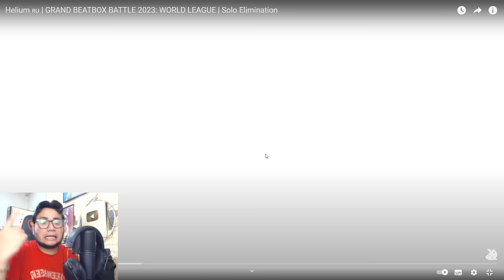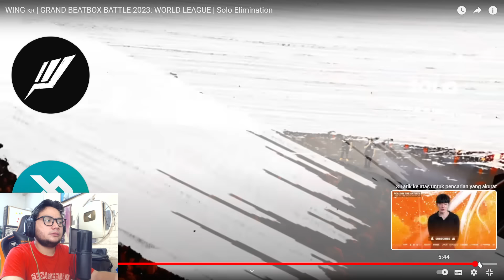EWOK Reaction | WING 🇰🇷 & Helium 🇷🇺 | GRAND BEATBOX BATTLE 2023: WORLD LEAGUE | Solo Elimination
Reaction Reaction | WING 🇰🇷 & Helium 🇷🇺 | GRAND BEATBOX BATTLE 2023: WORLD LEAGUE | Solo Elimination